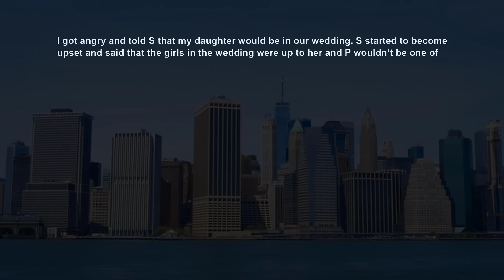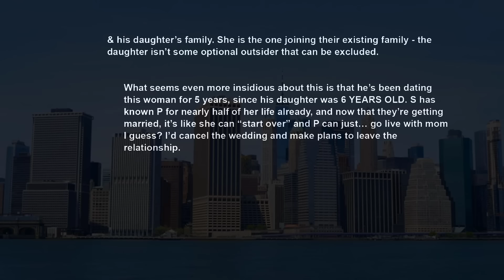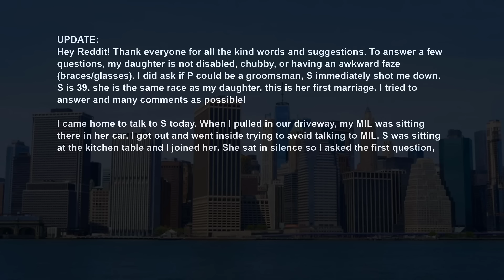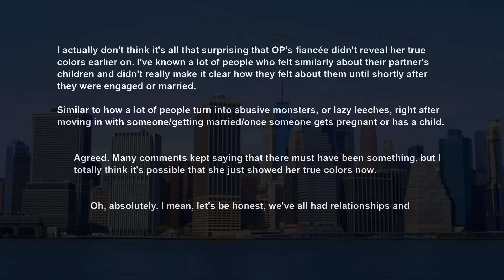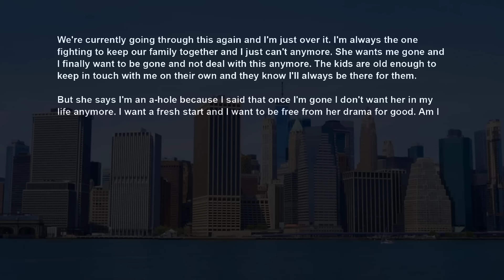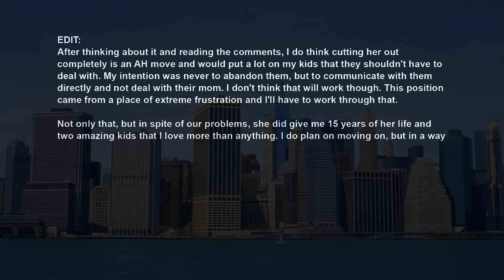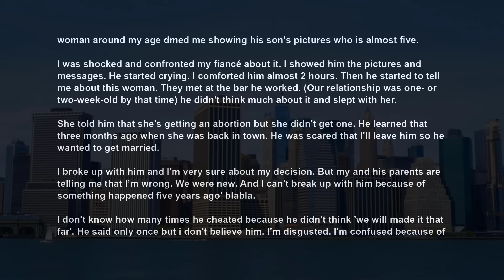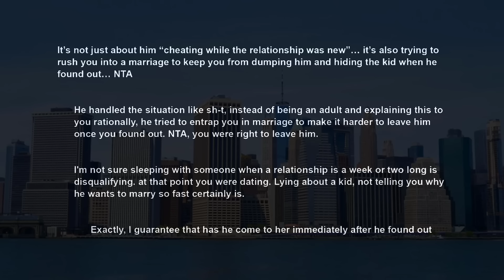UPDATE Fiancée Insists My Daughter Not Be In Our Wedding Took Her Ring Off After She Tells Why AITA